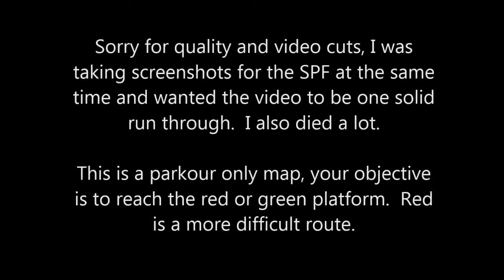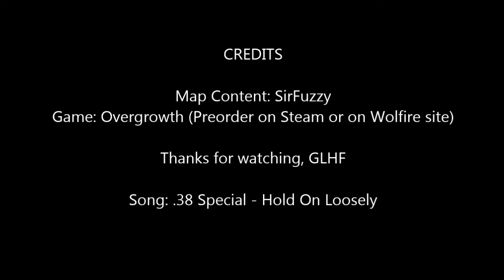SirFuzzy's Training Course walkthrough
This is a walkthrough showing the route you have to take within the custom level SirFuzzy's Training Course.  This map can be found in the SPF.

This map has two routes: Green and Red.  Go green first as it ends at the beginning of the level, setting you up for red (which is more difficult)

This game is currently in it's ALPHA state, you can preorder for 29.95 USD or on Steam for 29.99 USD

If you can't understand that ALPHA means it isn't a complete product yet, this game is not for you.  If you enjoy physics based combat with ninja rabbits and solid parkour, then why haven't you bought this and Lugaru yet?

I do not own or pretend to own the rights to the song, they are fully credited at the end of the video.
To reiterate:
.38 Special - Hold on Loosely